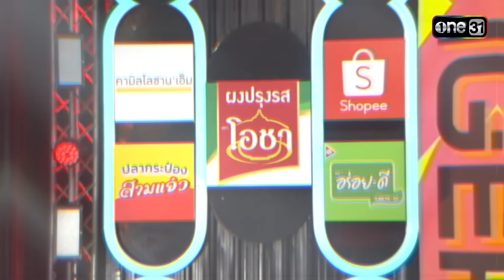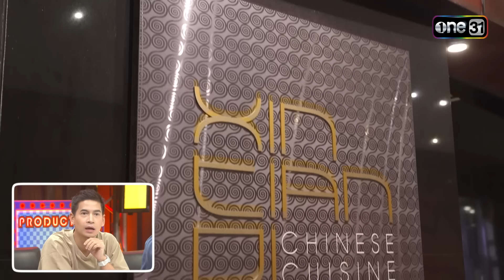เกมเสือหิว | Ep.43 (1/4) | 2 มิ.ย. 67 | one 31